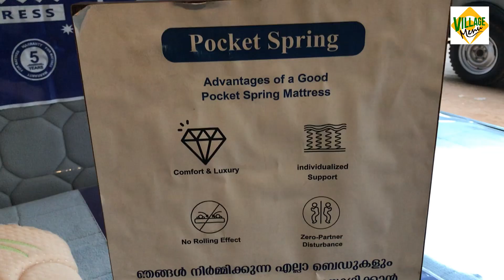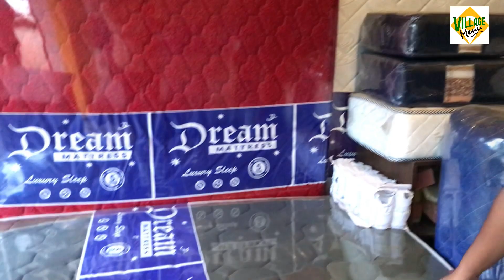ലക്ഷ്വറി ബെഡുകൾ പകുതി വിലയ്ക്ക്/അഞ്ച് ദിവസംകൊണ്ട് ഫ്രീ ആയി വീട്ടിൽ എത്തിക്കും/Direct factory sale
ലക്ഷ്വറി ബെഡുകള്‍ വലിയ ബ്രാന്‍ഡുകളുടെ പകുതി വിലയ്ക്ക് വില്‍ക്കുന്ന ഡ്രീം കമ്പനിയുടെ ഉത്പന്നങ്ങളാണ് ഈ വീഡിയോയില്‍ പരിചയപ്പെടുത്തുന്നത്. ഉയര്‍ന്ന ഗുണനിലവാരത്തില്‍ നിര്‍മിക്കുന്ന ഈ ബെഡുകള്‍ ഒരൊറ്റ ഫോണ്‍കോളില്‍ കേരളത്തിലെ ഏത് വീട്ടിലും അഞ്ച് ദിവസത്തിനകം എത്തിക്കുമെന്ന കിടിലന്‍ ഓഫറും ഡ്രീം ബെഡ് കമ്പനി മുന്നോട്ട് വെക്കുന്നുണ്ട്.